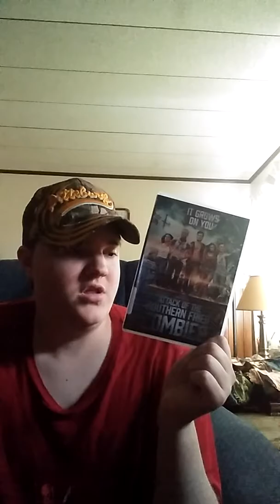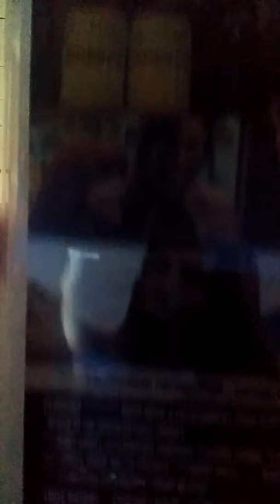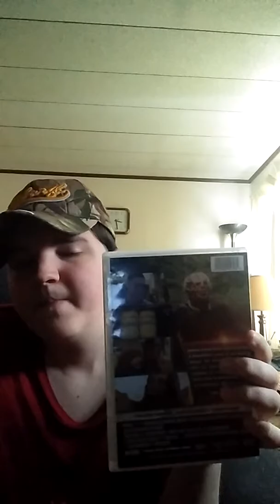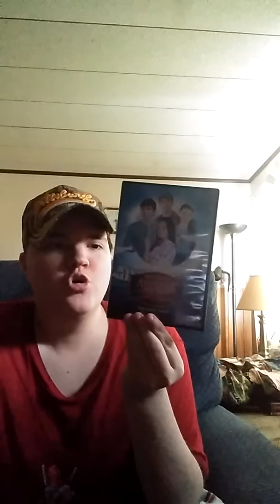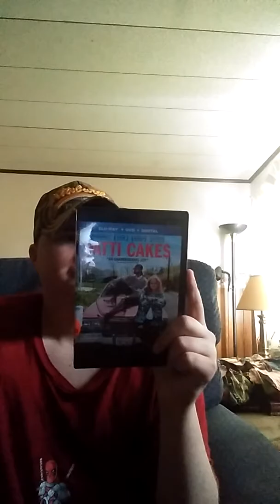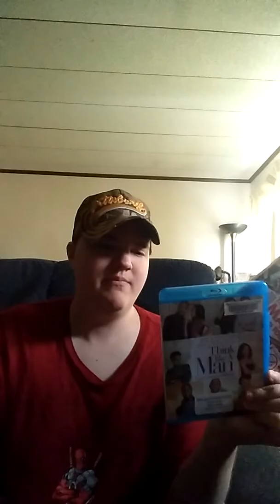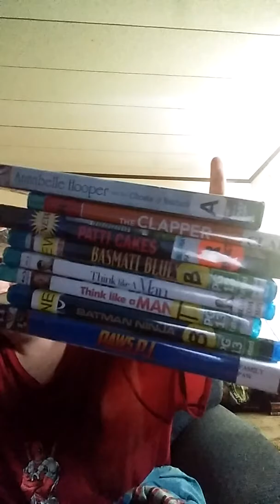Movie Review- Attack Of The Southern Fried Zombies